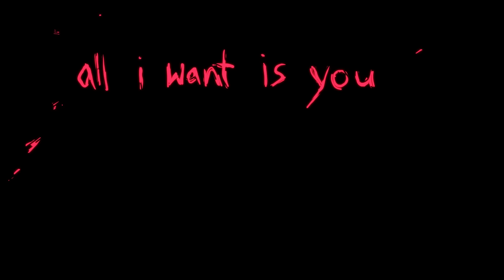All I Want is You Now // Animation Meme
Silly Rabbit! That's not how you make friends

I feel uncomfortable linking directly to vent posts with heavy topics and flashing, but since this was inspired by their memes, I'll give credit in this way.

To be clear, not a vent post! Just more unhinged ocs and unhinged ideas.

Rabbit is an insecure spirit that Wolf reaches out to. Their power is equivalent to population sizes, so Rabbit is considerably stronger than Wolf, and they often hurt them on accident... Well, maybe it used to be on accident. Rabbit becomes obsessed with that feeling of control and takes things too far again and again, all the while blaming Wolf for them not getting along. Can't they see how devoted they are?

They're both supposed to be androgynous but I drew them both like men, whoops! Use whatever pronouns you want it doesn't matter.

all i want is you - Rebzyyx